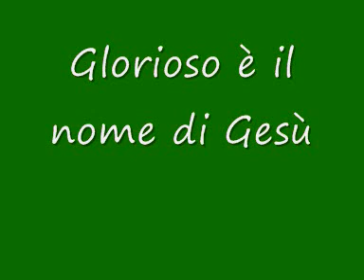Glorioso è il nome di Gesù.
Canto Cristiano - Glorioso è il nome di Gesù